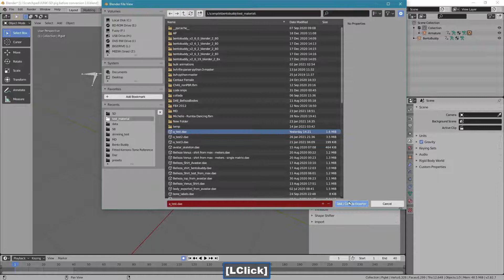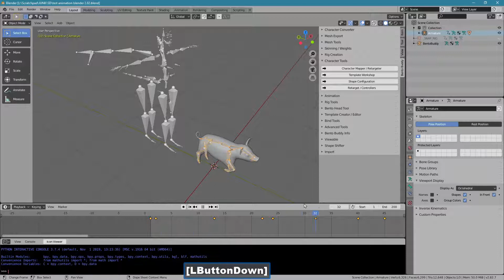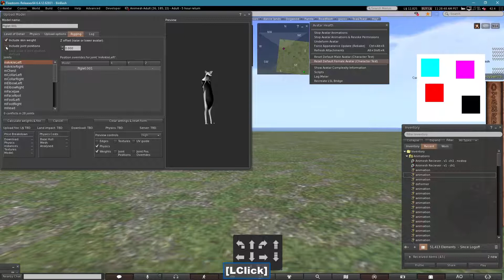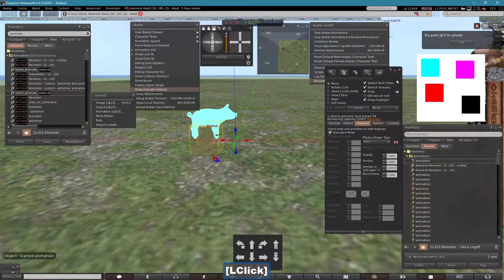Bento Buddy - A Pigs Life Revisited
Right after I cautioned the use of the "Retarget Only" feature in the Character Tools, and said it was only for BiPeds, I had to run a test myself.

Yap, turns out Bento Buddy had other plans and this feature made it a lot easier to export a retargeted animation for a custom rig.

*shrugs*  Sometimes it's fun to be wrong, even if it's embarrassing.